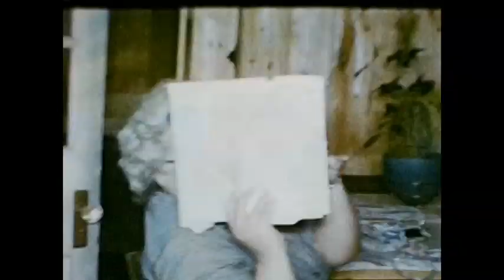childhood movie of the Cotters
Lots of relatives 1961 -8mm by Carol Semmler - digitized  by Marc Semmler